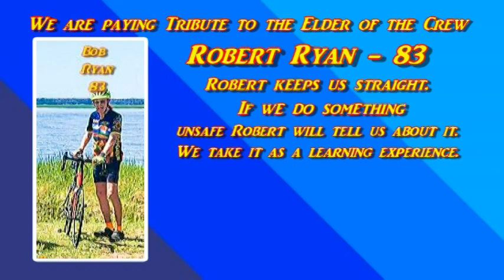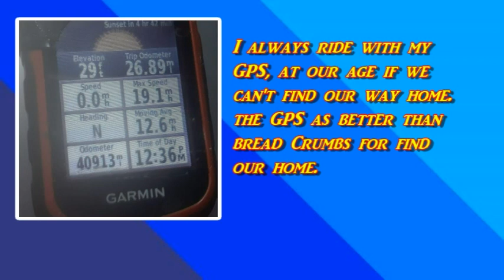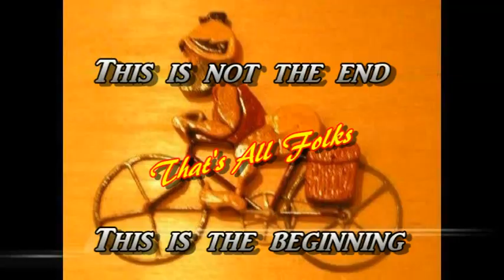Tribute to Robert Ryan The Elder of the Sun City Cyclers 70+ Coffee Break Crew.